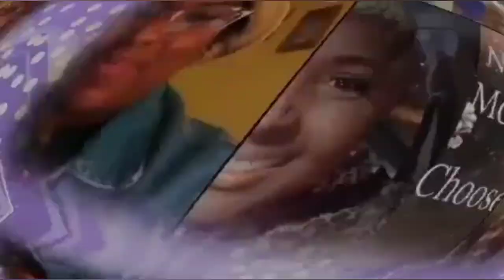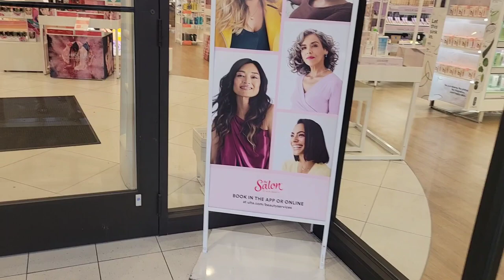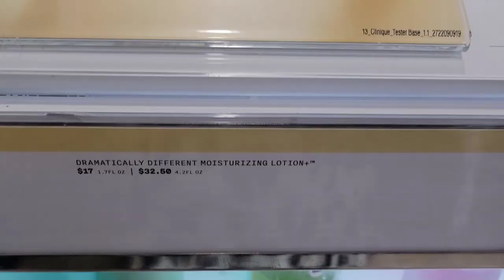Wknd Vlog |Thunder Over Louisville Wknd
Hey Favs, in this weekend vlog, it's "Thunder Over Louisville," which is the official kick-off to the Kentucky Derby, we do a little shopping, and as always, we are on the go!!🏃🏾‍♀️🏃🏾‍♀️🏃🏾‍♀️

~FMR😘😘